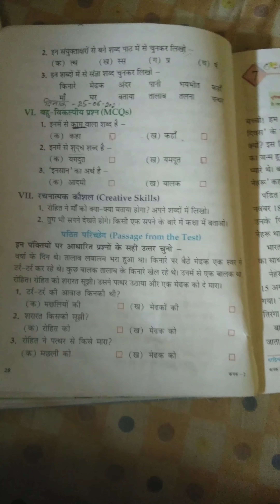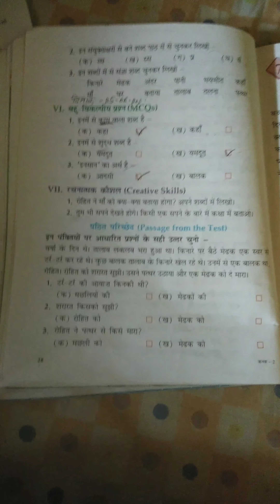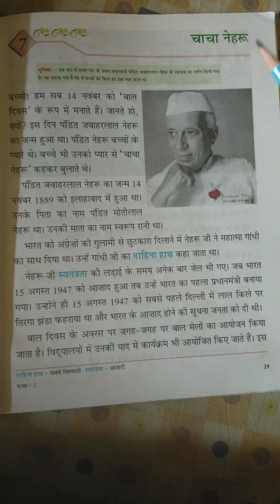Class 2nd Hindi lesson no 6 (MCQs) page no-28 Date -25/6/2021